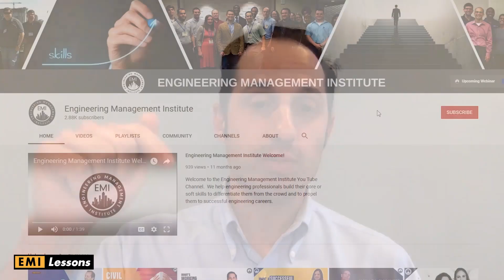Improve Your Career by Speaking Up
Christina Tipp, PG, CEG, a professional geologist from SHN talks about how you should advocate for yourself in your engineering career, and how it can boost your career tremendously.